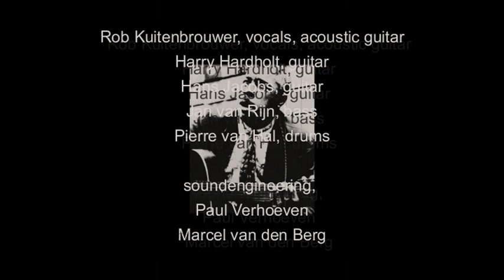HARD RAIN plays BLIND WILLIE McTELL (Bob Dylan) live